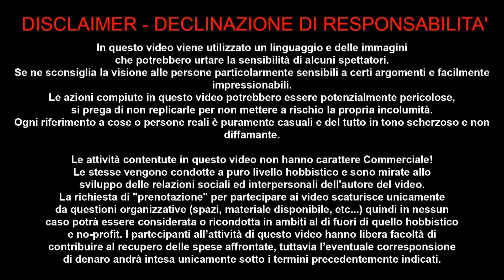VERSO LA FORMAZIONE DAY LAMA 27 SET 2019